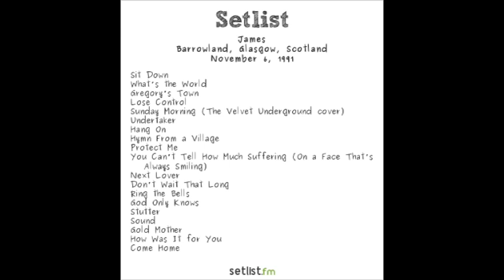James Live @ Barrowlands, Glasgow, 1991-11-06 [Audio only]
James Live @ Glasgow Barrowlands, 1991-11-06

Setlist:
00:00 01 Sit Down
04:39 02 What's The World
07:03 Gregory's Town
10:51 04 Lose Control
15:13 05 Sunday Morning
20:59 06 Undertaker
25:24 07 Hang On
29:54 08 Hymn From A Village
33:48 09 Protect Me
37:08 10 You Can't Tell How Much Suffering (On A Face That's Always Smiling)
40:16 11 Next Lover
45:59 12 Don't Wait That Long
53:09 13 Ring The Bells
58:01 14 God Only Knows
1:03:14 15 Stutter
1:09:37 16 Sound
1:16:37 17 Gold Mother
1:22:52 18 How Was It For You
1:28:05 19 Come Home (cut)